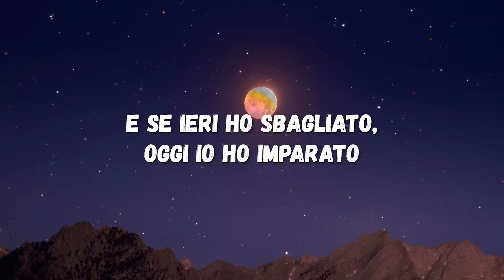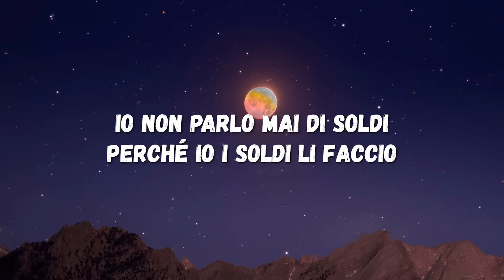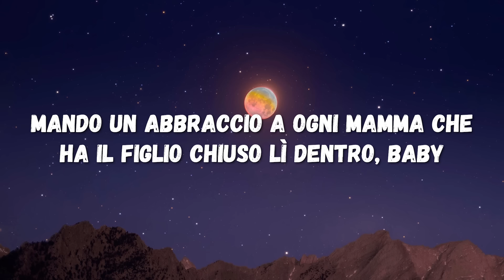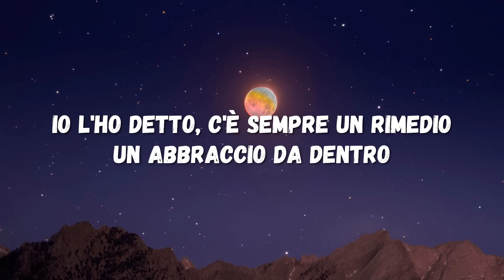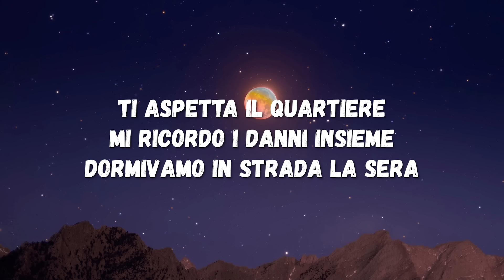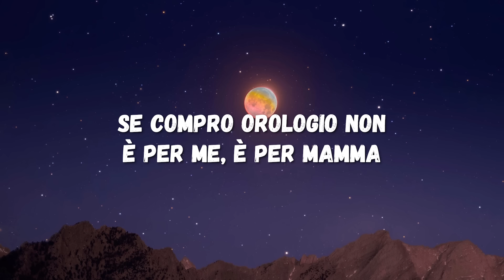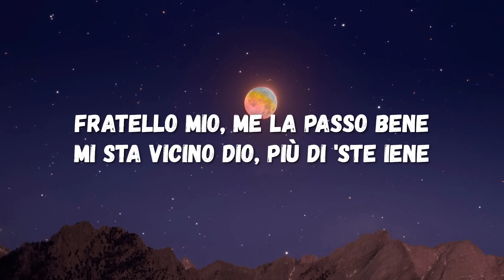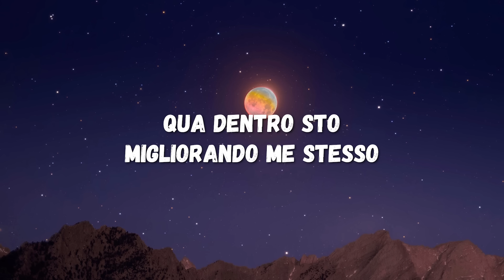Escomar, Baby Gang, Simba La Rue - Fratello mio (Testo/Lyrics)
Testo con video della nuova canzone di Escomar, Baby Gang, Simba La Rue - Fratello mio

Nel caso il titolare dei diritti del brano volesse rimuovere questo video, preghiamo di non effettuare strike sul nostro canale, al quale lavoriamo con passione, ma di bloccarlo semplicemente o di inviarci un'email per la rimozione. Questo video ha infatti il solo scopo di fornire agli appassionati di musica il testo completo della canzone. Grazie!